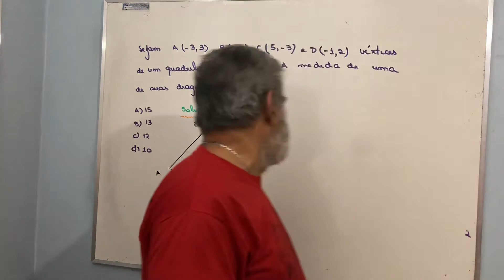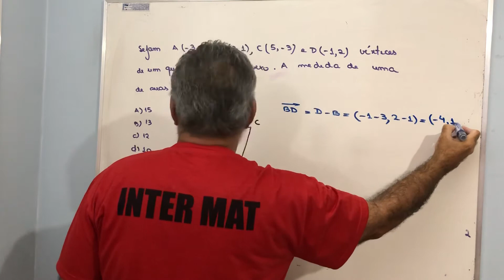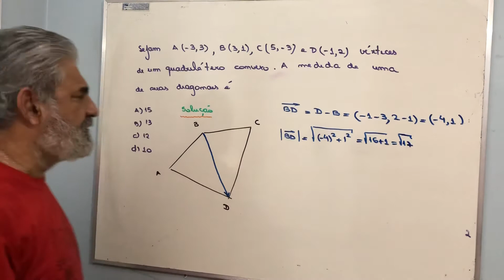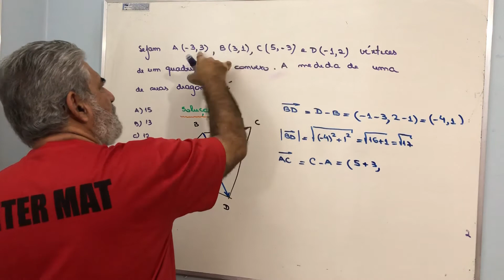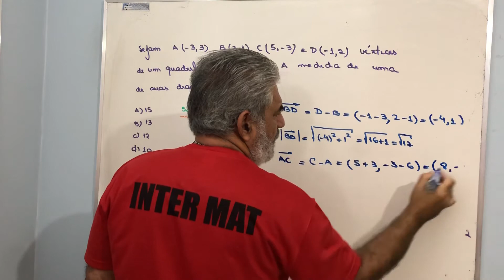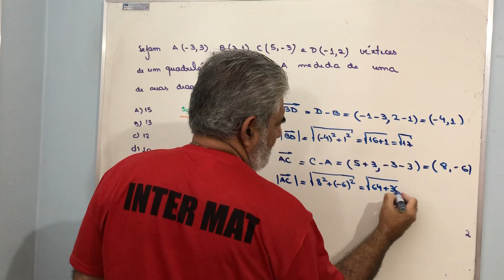Problema da EEAr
Geometria analítica